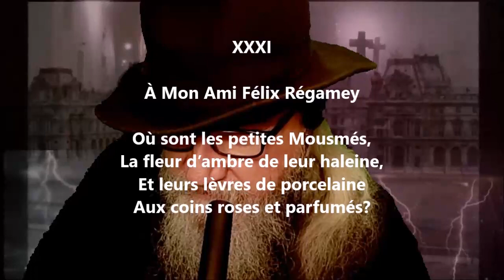À mon ami Félix Régamey - Albert Mérat lu par Yvon Jean